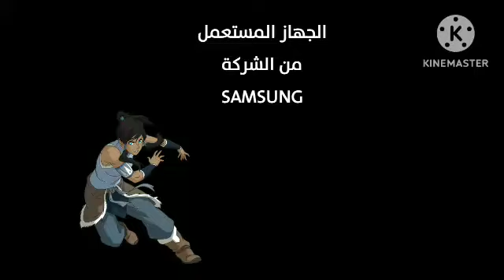تتر بداية مسلسل جيم أوفر ( تحديث منصة A1 )